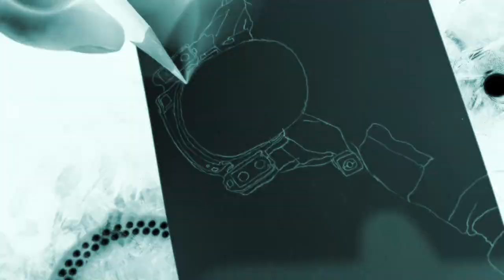1 of 1 tiny illustration by - James Patrick